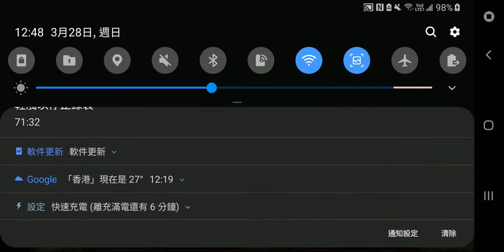(Success)No.1 Hentai Phone Game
(Win)No.1 Hentai Phone Game